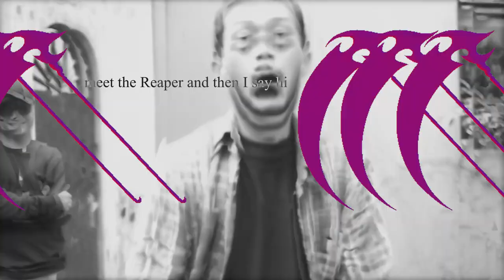Vargo the Unworthy - Not My Time (Official Music Video)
Music Video for Not My Time performed by Vargo the Unworthy

Music produced by Larry Fattyman
Mixing Mastering by Jsein
Written by Maulana Kusuma Budiaji

Visual Presentation by Numb 50 Studio
Director :  Damarkomodo
D.O.P :  Damarkomodo
Videographer : Rizadomen
Editor : Damsky

Thanks to:
Larry
Jsein
Bluespliff
Ros
Dimas
Ricky
Moe

Klakar Collective finna blow!
2021